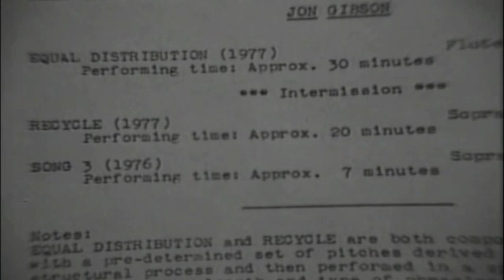Jon Gibson: Solo concert 1978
Excerpts from solo concert of his music and graphics at
Franklin St Arts Center, NYC  1978